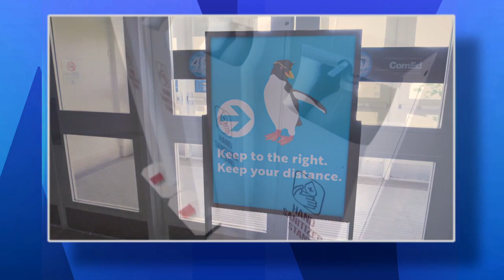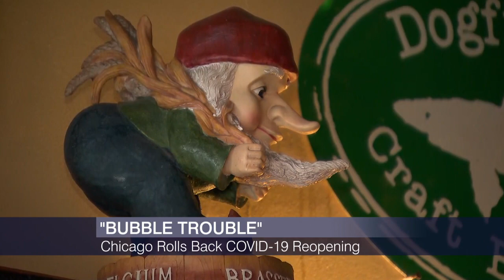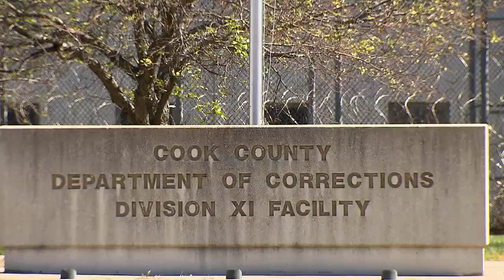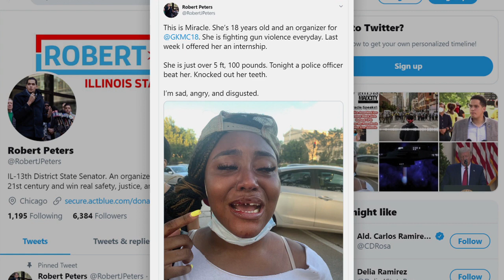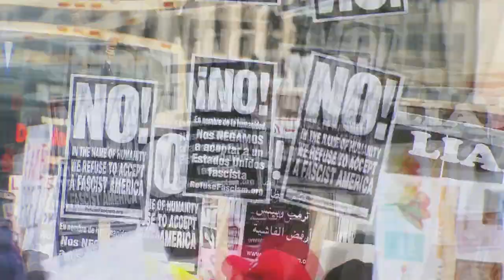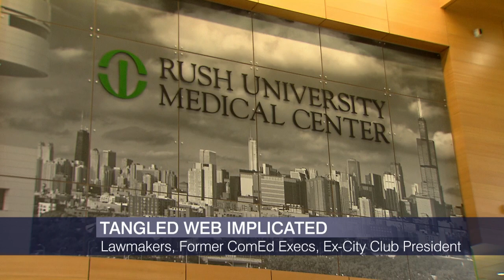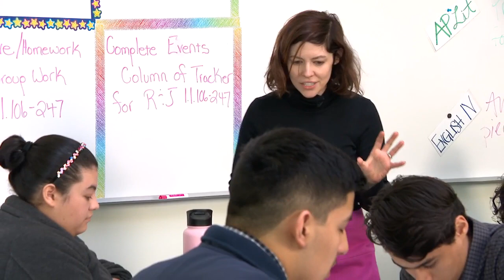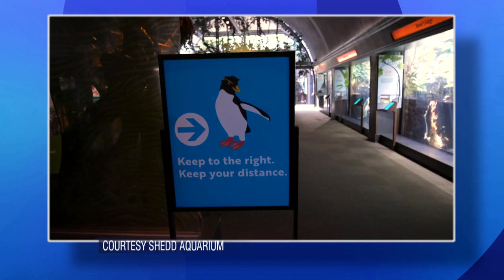Chicago Tonight full episode: July 20, 2020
The city reinstates some pandemic restrictions. Sheriff Tom Dart on COVID-19 in the county jail. Clashes between protesters and police. Office space in the Loop. And a special Spotlight Politics.